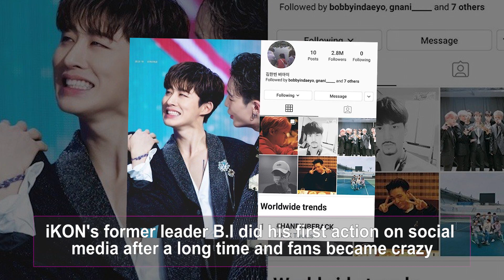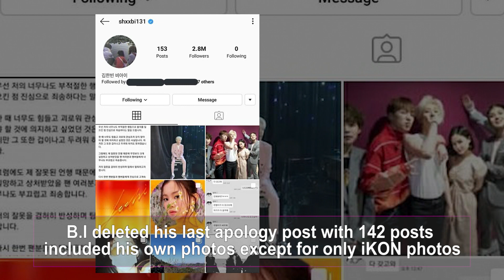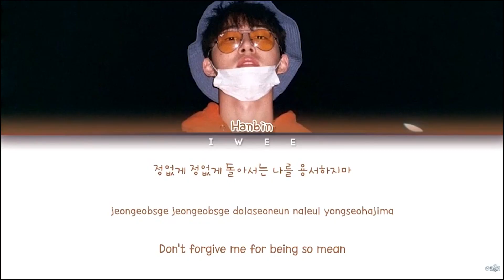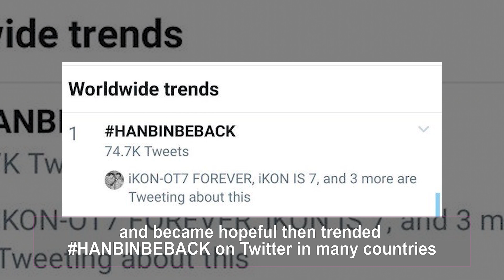B.I First Updated His Social Network After Being Kicked Out By YG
B.I deleted his last apology post with 142 posts included his own photos except for only iKON photos with 7 members and birthday greetings for the members on his IG account.